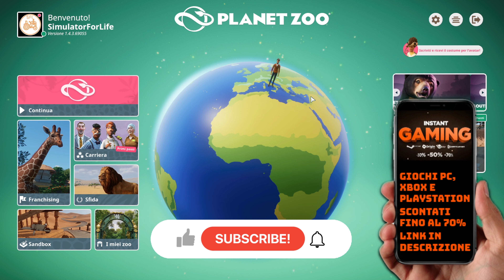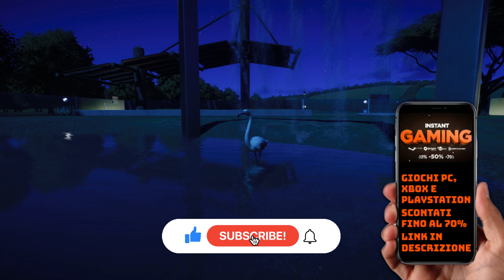#01 DIVENTIAMO PROPRIETARI DI UNO ZOO | I Fenicotteri | PLANET ZOO ITA